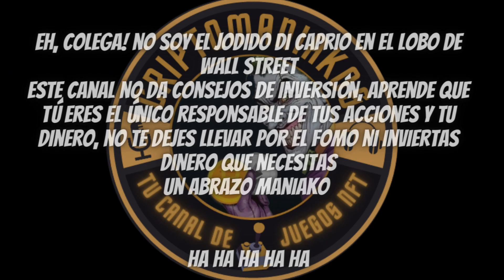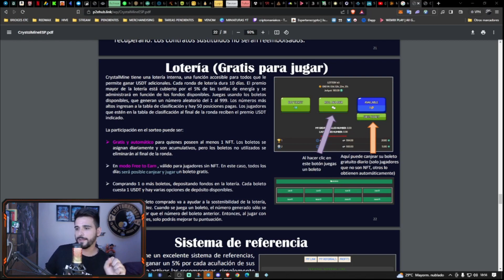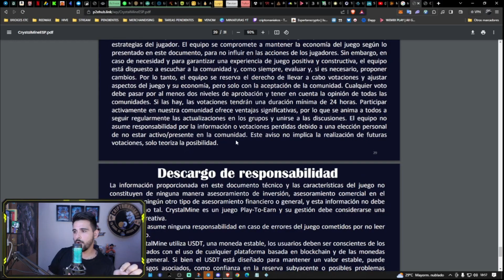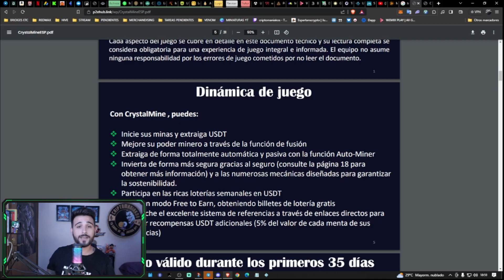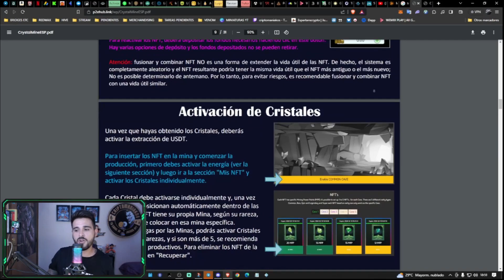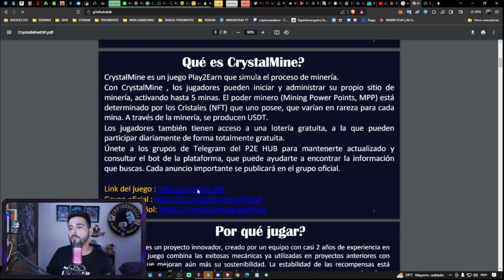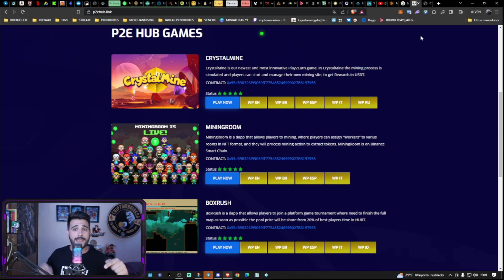💥 EL JUEGO NFT MAS FIABLE!? ENTRAMOS LOS PRIMEROS! CRYSTAL MINE💥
LOS DE MINNING ROOM NOS TRAEN UN NUEVO PROYECTO Y MEJORADO, CRYSTAL MINE NFT ENTRA DESDE 10$ ACABA DE SALIR HACE POCAS HORAS, SOMOS DE LOS PRIMEROS!!! NOS DURARÁ 8-9 MESES COMO LOS DEMAS PROYECTOS DE ESTA GENTE? A MI ME GUSTA, ANALIZARLO Y DECIDIR VOSOTROS MISMOS!

🟡 Os recuerdo que como en cada video. Estoy sorteando 1$ en los comentarios con el hashtag CRIPTOMANIAKOS! ❤️ Déjame saber tu opinión!

🟡GANA DINERO EN EL ZEALY DE LA COMUNIDAD CRIPTOMANIAKOS!!

🔥🔥COMUNIDAD E_SPARTANS!!! 🔥🔥
TODAVIA NO ERES UN E-SPARTAN!? ÚNETE A LA GUILD QUE HEMOS FORMADO RAGER DORREGO Y YO!!! PREMIOS, BECAS, SORTEOS, REGALOS ETC! A QUE ESPERAS!!!

ℹ️ℹ️ℹ️ℹ️ VIDEOS DE INTERÉS! ℹ️ℹ️ℹ️ℹ️

💥EL MEJOR BRIDGE PARA MOVER TUS CRIPTOS DE UNA RED A OTRA EN SEGUNDOS (FIXEDFLOAT)

MEJORES JUEGOS FREE TO PLAY, JUEGA Y GANA DINERO GRATIS!

EY COLEGA! CUIDA TU DINERO! EN ESTE CANAL NO SE DA ASESORÍA FINANCIERA DE NINGÚN TIPO, NO SOY EL JODIDO DI CAPRIO EN EL LOBO DE WALL STREET, SÉ RESPONSABLE CON TUS INVERSIONES Y NO TE DEJES LLEVAR POR EL FOMO, HAZ TUS PROPIAS INVESTIGACIONES Y SE CONSCIENTE DE QUE ERES EL ÚNICO RESPONSABLE DE TUS ACCIONES, SOLO MUESTRO INFORMACIÓN DE LO QUE DESCUBRO PARA MANTENEROS AL DIA Y BIEN INFORMADOS! DE OTRA COSA NO SABRE, PERO DE ESTO. TAMPOCO! Y COMO DIRIA NUESTRO AMIGO JOKER: